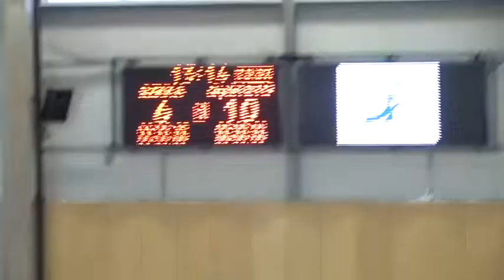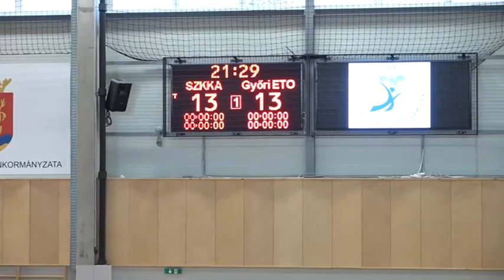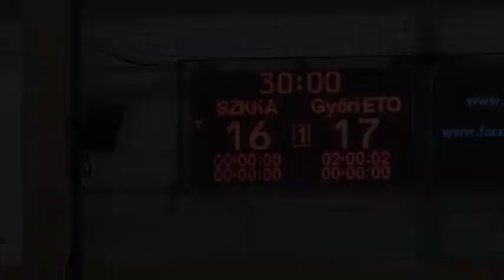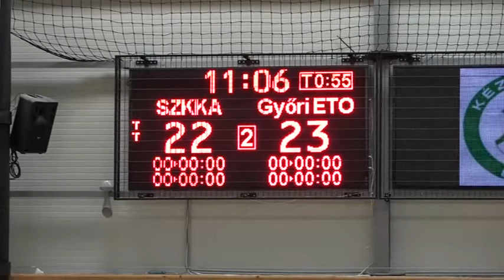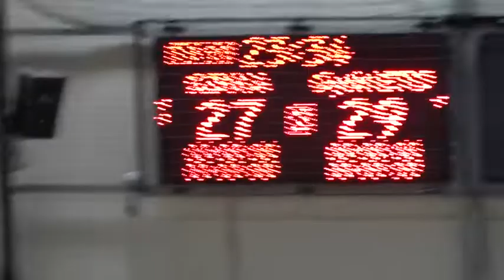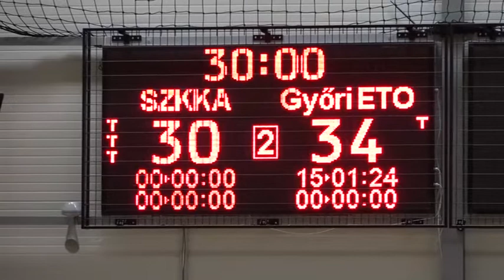NBI/B 1. forduló, Szombathelyi KKA U19 - Győri ETO KC U19, 2019. 09. 15.